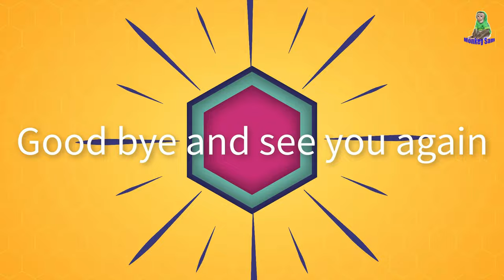Monkey is waiting for mom to make parsley and carrot juice